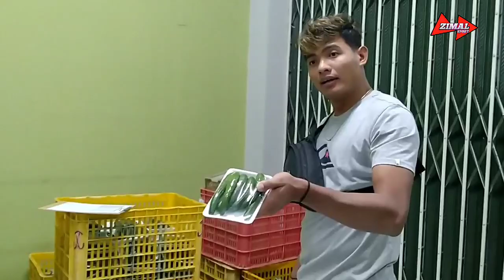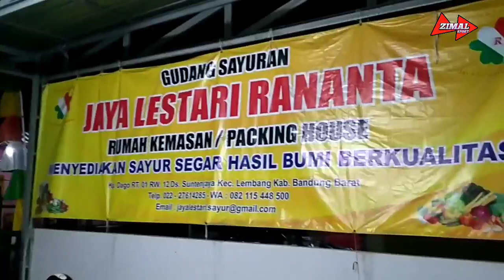Ngevlog bareng SANDY AKBAR & setter TEGUH digudang sayuran JAYA LESTARI RANANTA LEMBANG